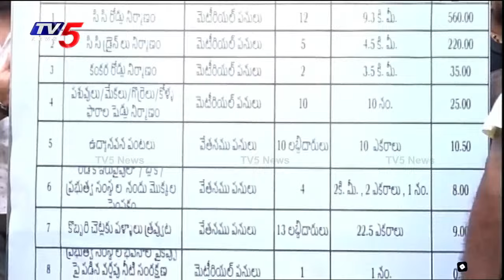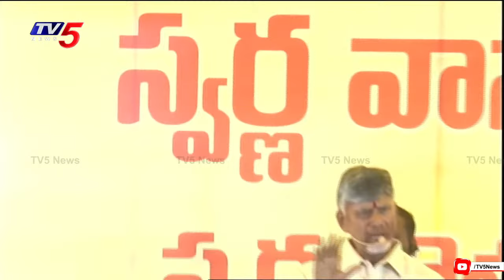నేనేంటో చూపిస్తా**.. | AP CM Chandrababu AGGRESSIVE FULL SPEECH at Swarna Kothapet Grama Sabha | TV5